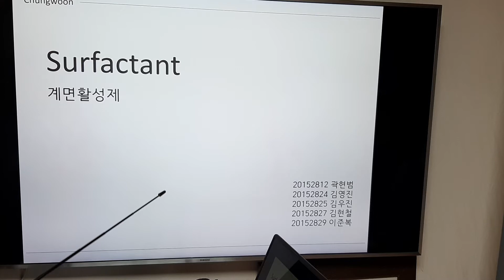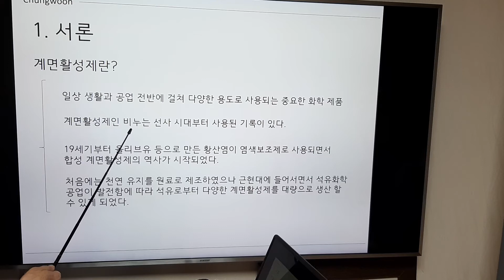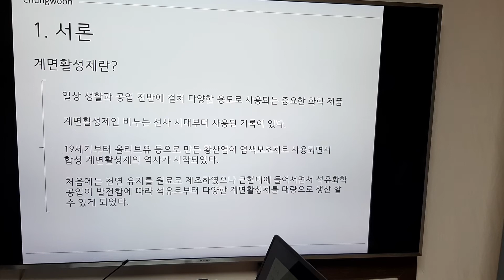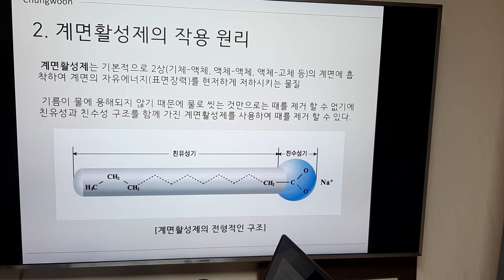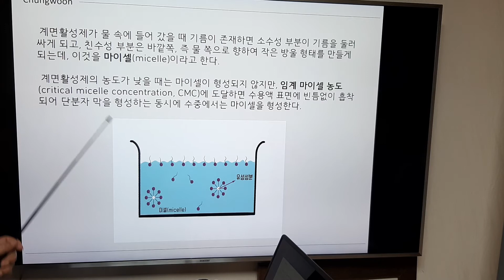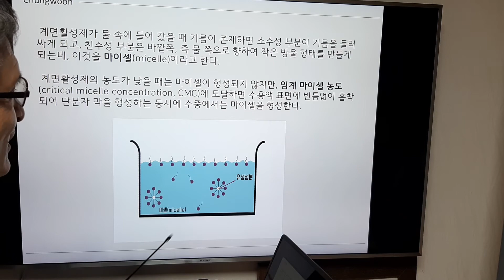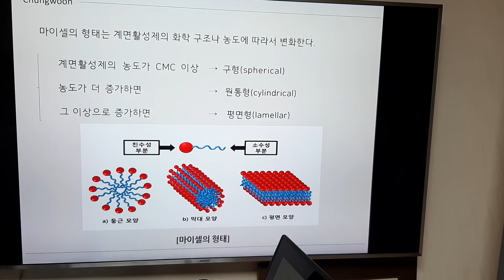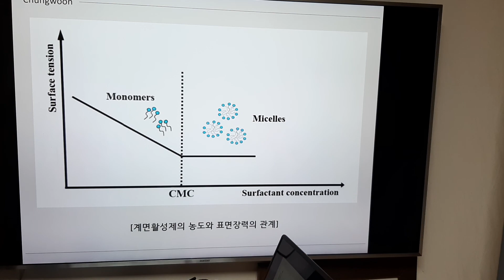화학공학 유공13계면활성제1